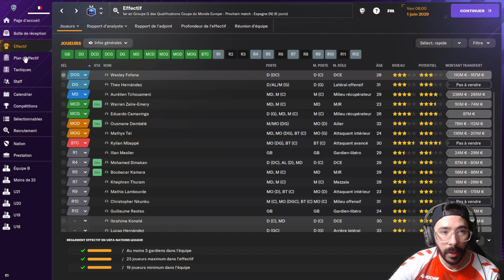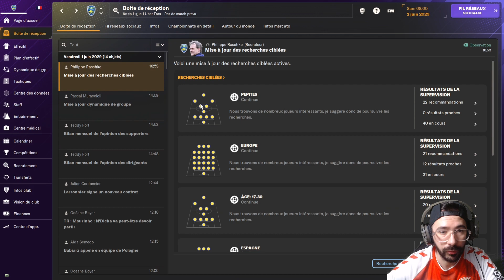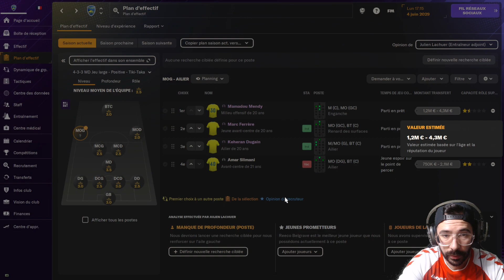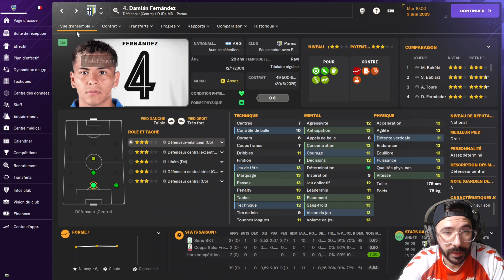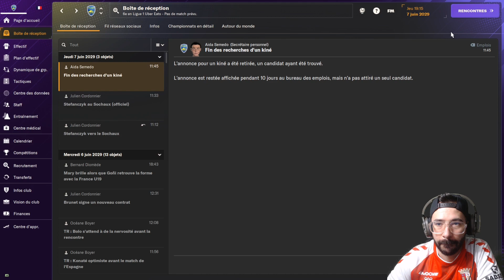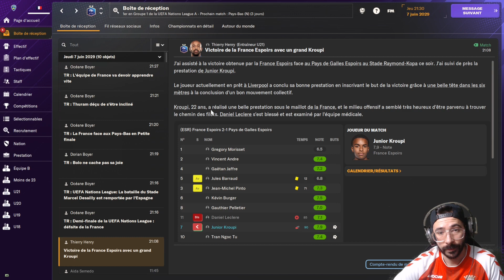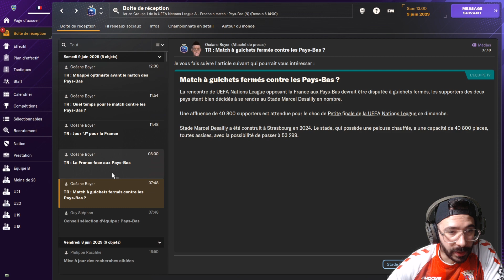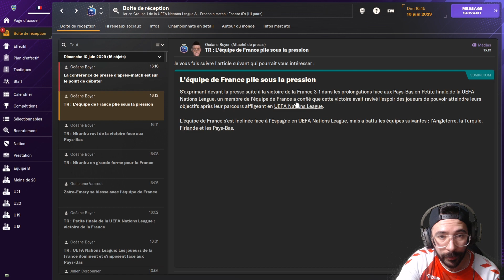FM24 Zéro à Héros -Le choc face à l´Espagne !! #16 Football Manager 2024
Apres une aventure en Norvège du cote de Bærum, un parcours héroïque au Portugal avec Vilaverdense , une page se tourne puisque nous avons trouvé notre nouveau club le FC Sochaux où nous débutons la 6eme saison après être monté en Ligue 1 !
Prend ton ticket et accompagne cette magnifique carrière !

🎁Rejoins la communauté, aide la chaine à s'agrandir et sois aux premières loges de cette aventure footballistique exceptionnelle en t´abonnant dès maintenant !"

UCZp7wYgAkwMvCwAQPILbtAA/?sub_confirmation=1